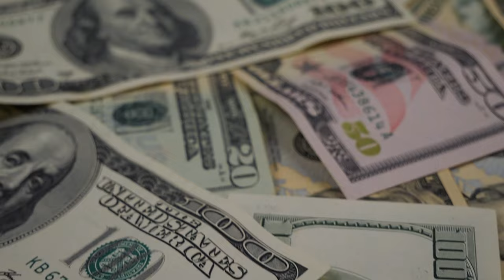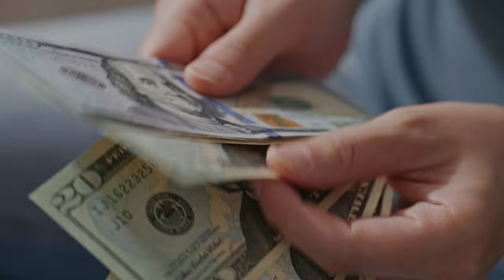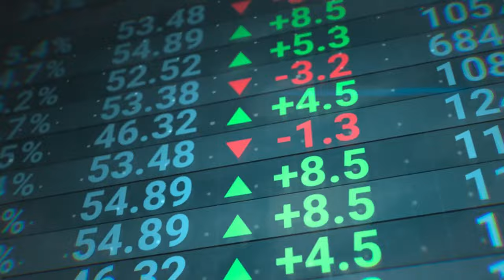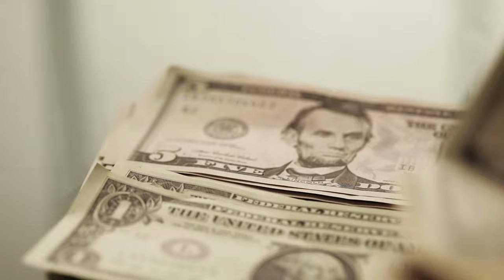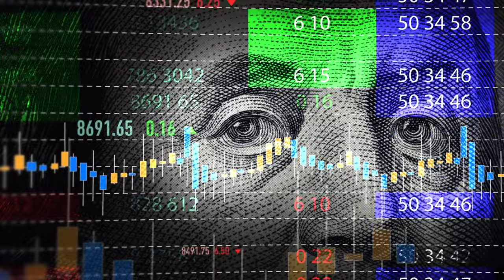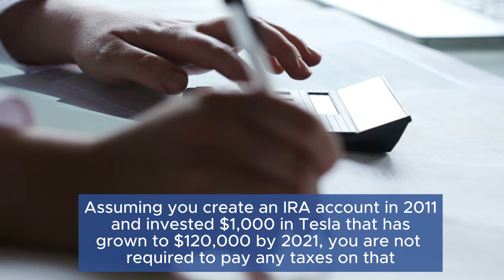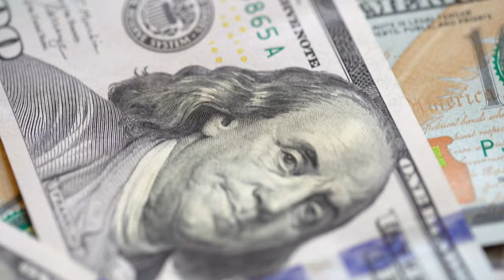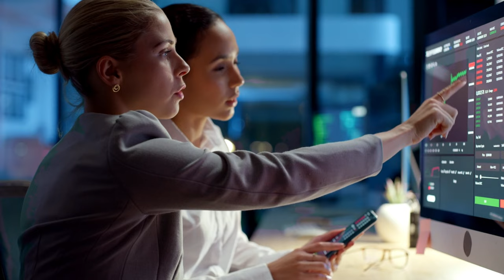Do These 5 tactics NOW If You Have $10,000 In The Bank